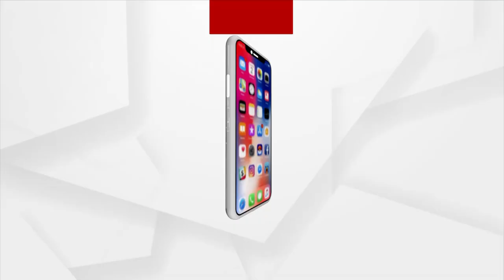Drunkard Doctor Assaults Patient with Liquor Bottle in Balasore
Shivashish Tudu, a pharmacist at Idda Primary Health Center under Sinhala police station in Balesore district, chased and attacked people with liqor bottle while intoxicated.